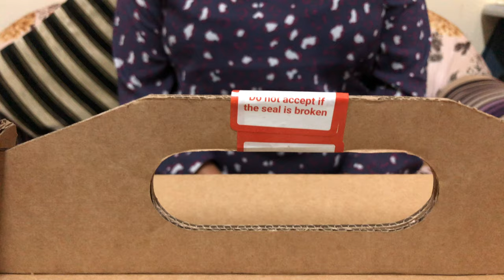Bar-Be-Que Nation Takeout Unboxing Video-Jagan Kumar's View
In this video, hema talks about barbeque nation restaurant and their buffet takeout box.
It was just AED89.

for more good videos.

Much love
Hema & Jagan Kumar
A common man who really love to spread peace.

I AM BEING HAPPY BY MAKING OTHERS HAPPY.

STUDIED TOURISM AND HOSPITALITY MANAGEMENT, WORKED IN LUXURY PASSENGER SHIPS IN UNITED STATES OF AMERICA.
Currently placed in Abudhabi as a Financial Advisor in a leading Company,
Married to an  Ambitious  and a beautiful Soul (Hema Ramaswami) who works in a well known reputed bank of Abu Dhabi as a  Relationship Manager in Corporate Banking.
we are 2 poles apart but together we make a strong castle and we stick to 1 common goal of sharing happiness.

life is worth living when you have someone loving you unconditionally.

started You tube channel to unwind our bonding together and love for food.
You can blindly follow our recipes and give a try, its all healthy and homestyle cooking and all made in 1 go without giving many tries.
join us for more upcoming & happening food vlogs in the near future.

Thanks indeed,  God bless you all.